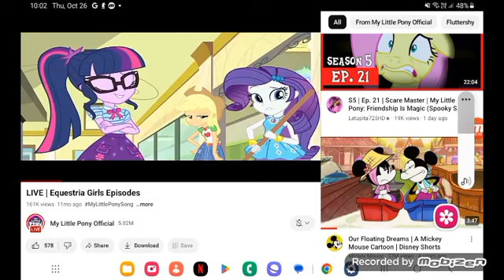December 20, 2023